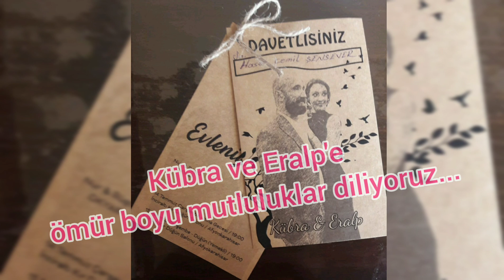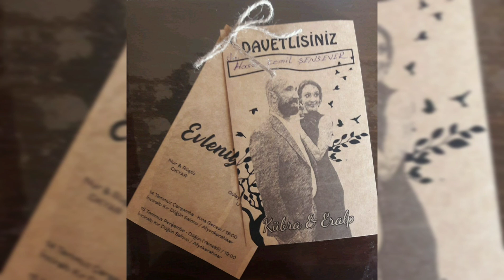Türk Sanat Müziği - Güle Güle Bebeğim - Hicaz şarkı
Güle Güle Bebeğim
Hicaz şarkı
Söz Rüştü Okyar
Müzik Hasan Cemil Şensever